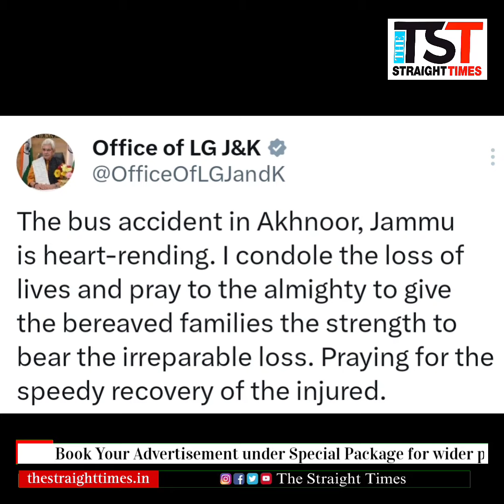21 killed, 69 injured as Bus rolled down into deep gorge in Akhnoor Jammu.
21 killed, 69 injured as Bus rolled down into deep gorge in Akhnoor Jammu.